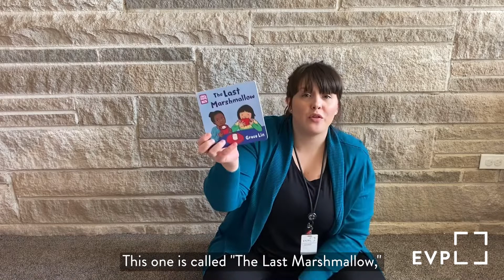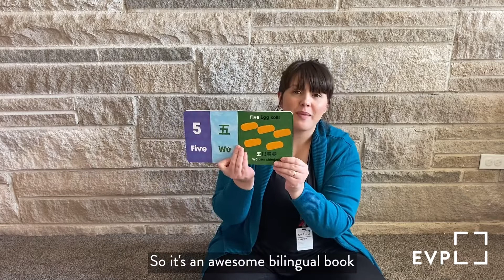Baby & Me Storytime • EVPL Digital Program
Join Ms. Lauren for a Baby & Me Storytime full of songs, stories, and rhymes to build early literacy skills PLUS work on counting with the help of some cute penguins! 🐧